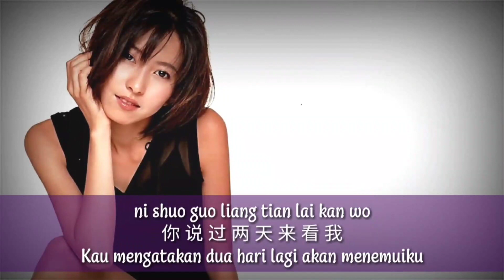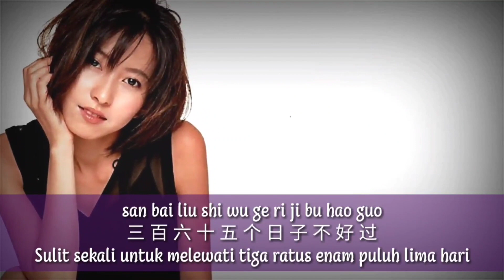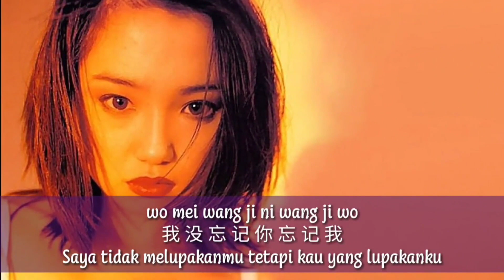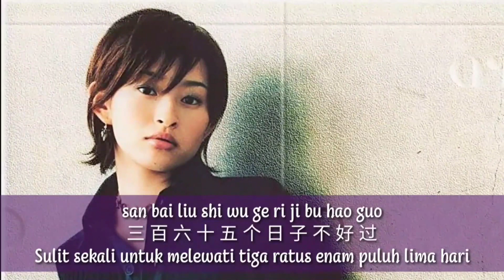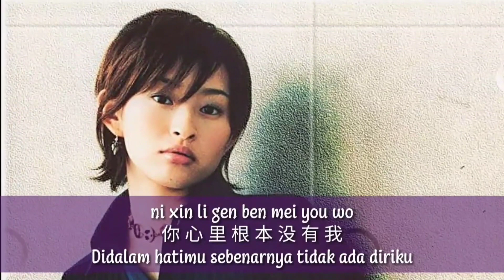NI ZEN ME SHUO (MALE) NO VOCAL KARAOKE